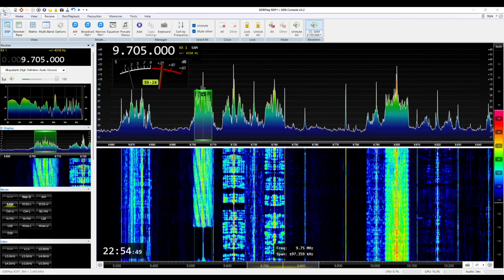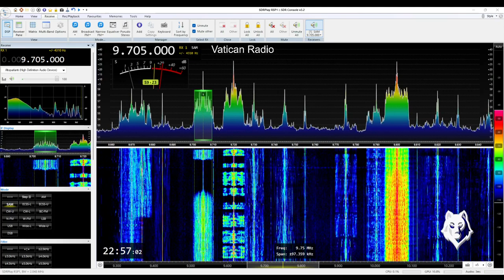Vatican Radio (ID signal) 9705 KHz Received in Bergamo (Italy) at 20.54 UTC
Vatican Radio (ID signal) 9705 KHz Received in Bergamo (Italy) at 20.54 UTC on May 18th 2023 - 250 KW Power from Santa Maria Di Galeria with SDR Play RSP1  and Maxiwhip Antenna . Software SDR Console V3
The displayed time is local time, UTC is 2 hours less.